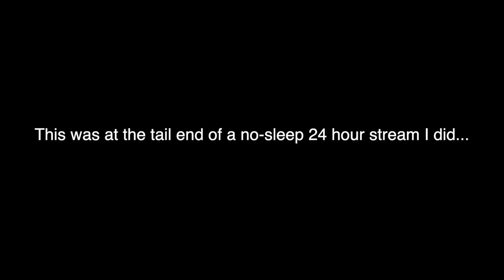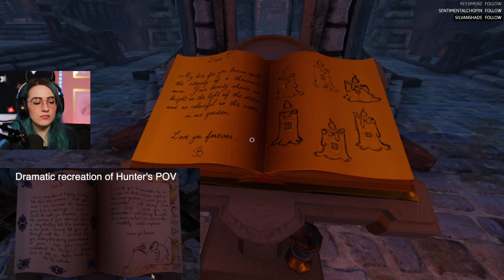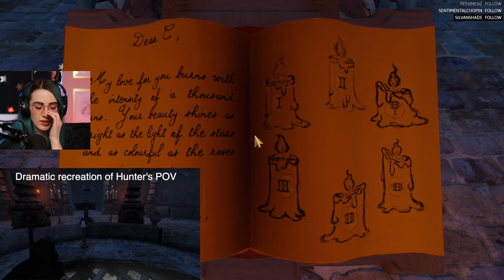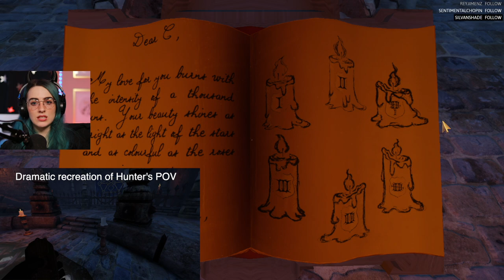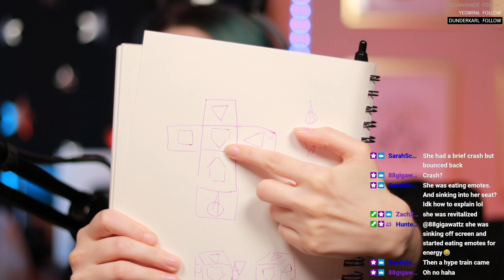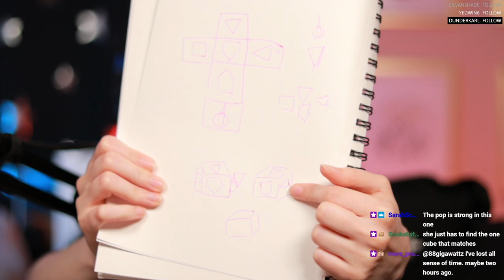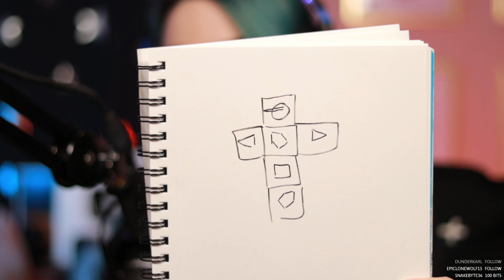Losing Our Minds Over Cubes | We Were Here Too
Dani, Hunter and Shelbi play We Were Here